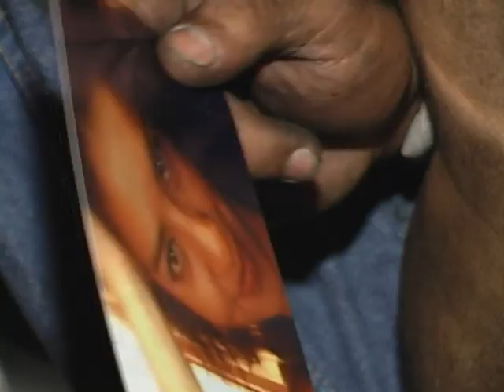Perversamente Bella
El nuevo videoclip de los YES YES